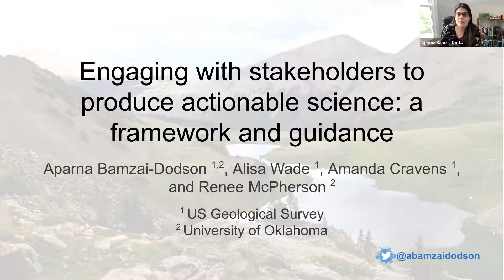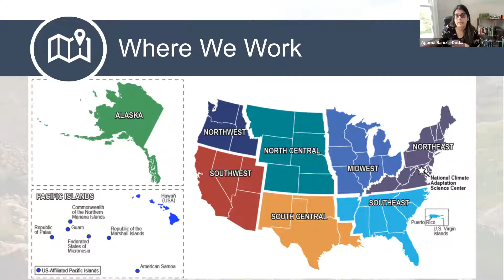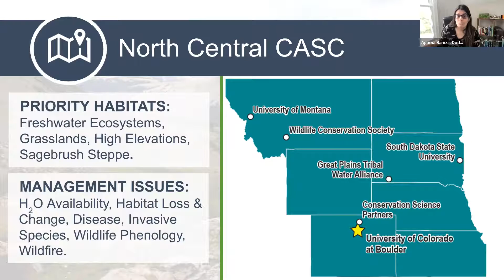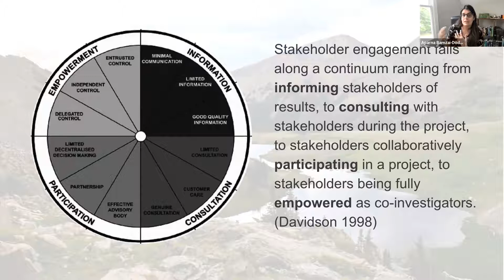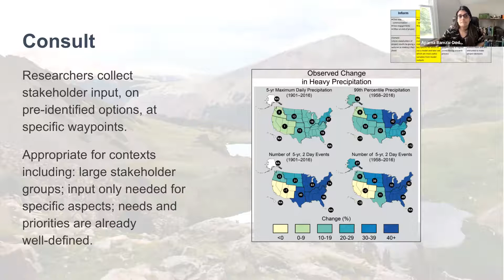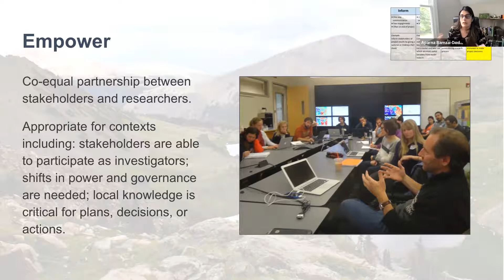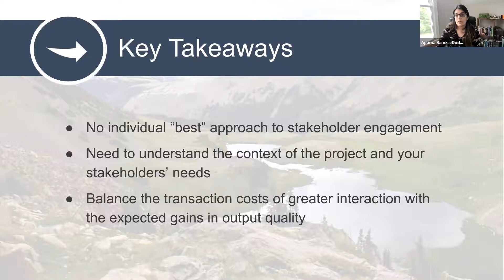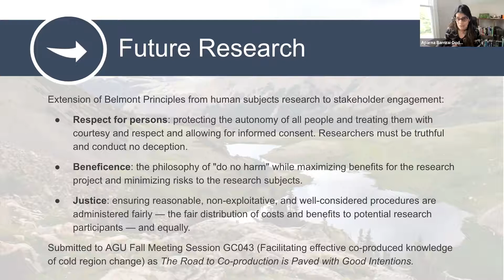INSTAAR seminar: Aparna Bamzai-Dodson - Engaging with stakeholders to produce actionable science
Abstract: Climate change is already impacting natural and cultural resources throughout the US and globally. Resource managers are turning to the scientific community for actionable tools and guidance on how best to adapt to current and projected future conditions. The social science of how to create actionable adaptation science is a growing field of inquiry that has already demonstrated that effective climate services require researchers to engage science end-users to understand the decision context, the need for evidence, and the usability of the information. However, terms to describe the engagement of stakeholders in climate adaptation research (e.g., co-production) are used imprecisely in the literature and often span a range of different approaches. The author presents a conceptual framework to characterize common stakeholder engagement approaches used to conduct actionable climate adaptation research. The framework is intended to both provide a standardized vocabulary for describing engagement and help researchers navigate and select the approach that might best fit their objectives.